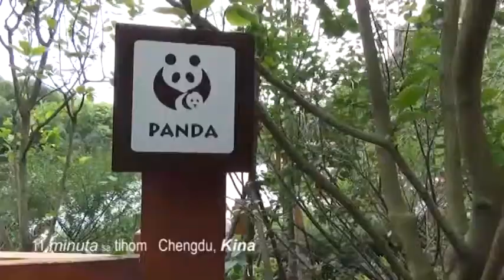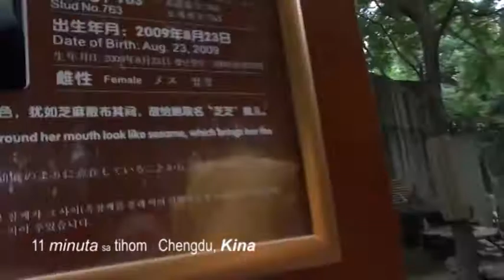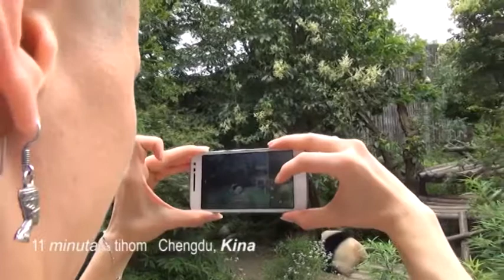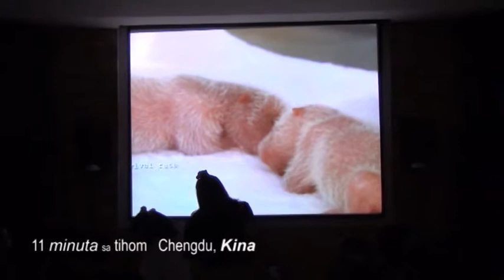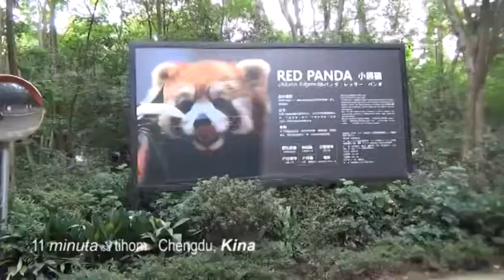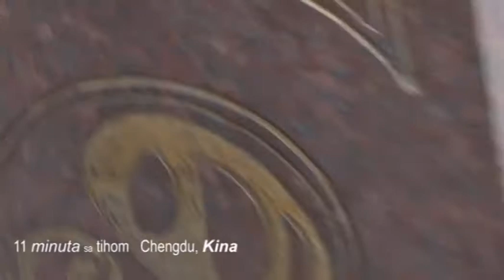11 minuta sa tihom vujovicem E315 petak izuzetak 63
11 minuta sa tihom vujovicem u njegovoj fabrici za osmijeh i pozitivnu energiju.
petak 26 jul 2019
gost: petak izuzetak 63: Prof. dr. Danijela Stesevic, biolog, o ambrozije. Putopisi iz Kine.